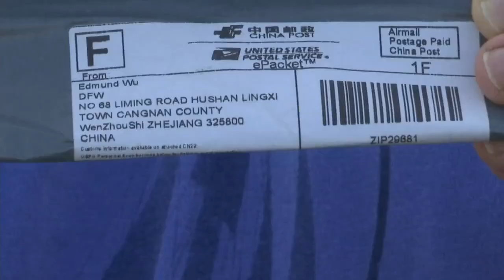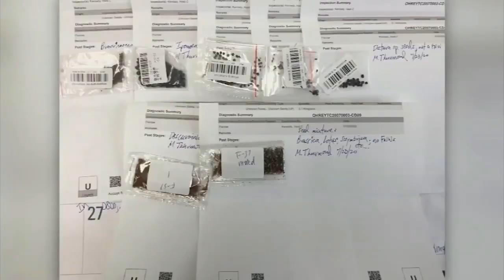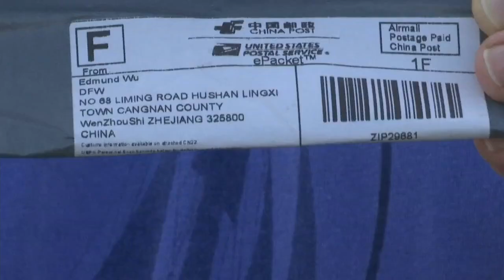Officials: mystery masks in mailboxes are new "brushing" scheme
Matt Kaufax has information on how surprise masks are part of a new "brushing" scheme. (8/14/2020)